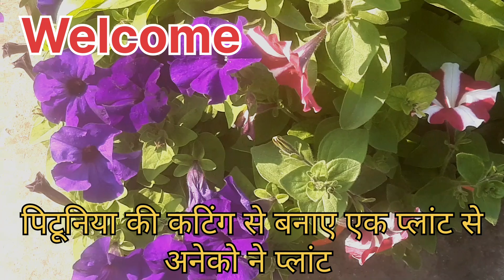How to grow Petunia plant from cutting | पिटूनिया की कटिंग कैसे लगाए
I am sharing it with you through this video.  How can you plant the beautiful winter flower plant Petunia from cuttings?  Petunia plant produces a lot of flowering in winter and it can be easily planted from seeds and also from its cuttings.
if you have any question on this topic and want detailed information you can comment in the comment box
plants and seeds related any query can WhatsApp on this number 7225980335

can i propagate petunia from cutting
can you propagate petunia from cutting
petunia propagation in hindi
winter flowering plant cutting Se Kaise lagaen
how to grow petunia
petunia stem cutting
Mexican petunia cuttings
petunia cuttings
rooting petunia cuttings
how to propagate petunia plant
how to grow petunia youtube
petunia ki cutting kaise lagaye
petunia ko cutting Se Kaise lagaen
how to grow petunia flower
how to grow petunia successfully
petunia ko seed Se Kaise lagaen
पिटूनिया की कटिंग कैसे लगाए
पिटूनिया कैसे लगाए

गमले खरीदने का नहीं है बजट फिर भी उगा सकते है ढेरों फ्लावरिंग प्लांट // बेस्ट पॉलिथीन में गुलदाऊदी

अभी जान लें गुलाब पर खाद देने का सही तरीका बाद में पछताना पडेगा | Bast fertilizer rose plant

Grow and care night jasmine plant || रात की रात पर  ढेरों फ्लावरिंग के लिए अपनाए ये तरीका

क्या गुडहल पर फूल नही आते | आपके रसोई का यह कचरा गुड़हल पर लगाए फूलों की बाढ